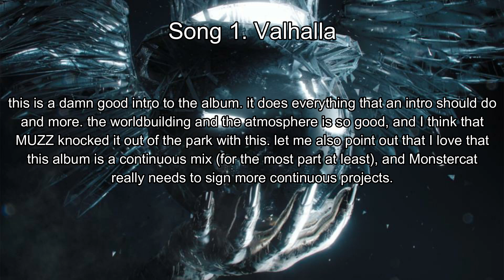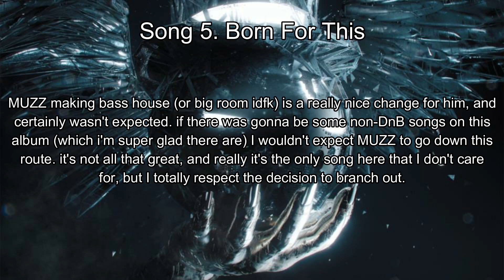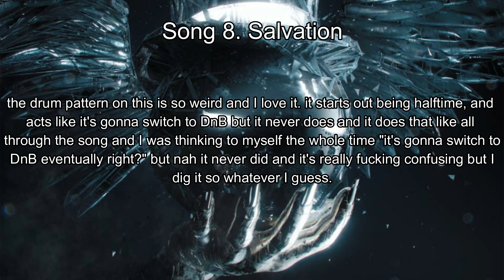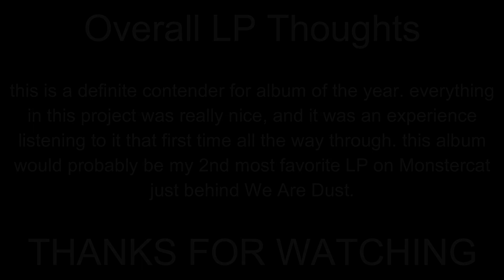Reviewing MUZZ's The Promised Land LP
doing a review bc this album is too good to rank lol